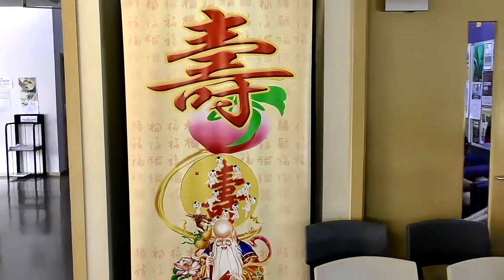2019 Lam Chau 90th Birthday 01 Introduction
母親九十大壽錄影紀念，上傳以供親友觀賞！
Upload my mum's 90th birthday videos for viewing of relatives and friends.